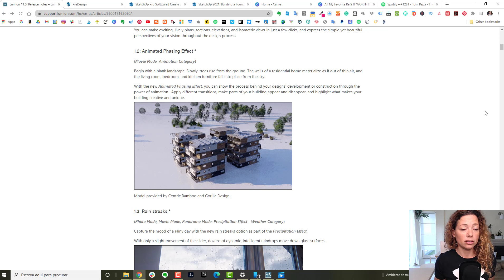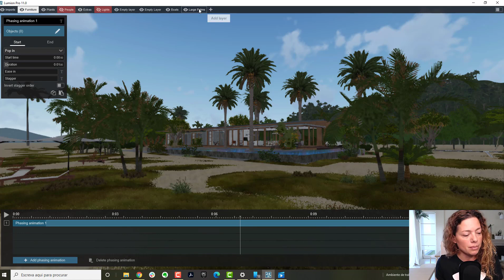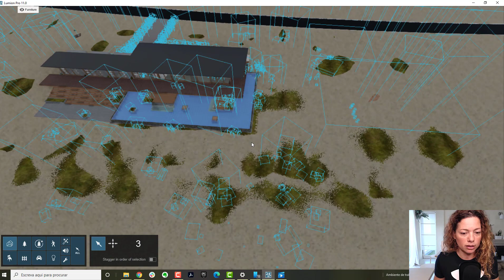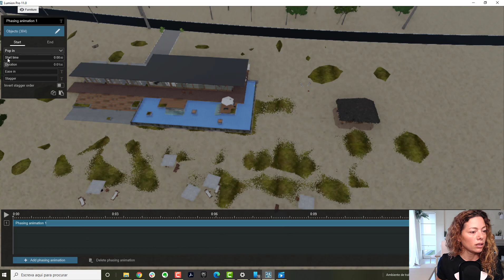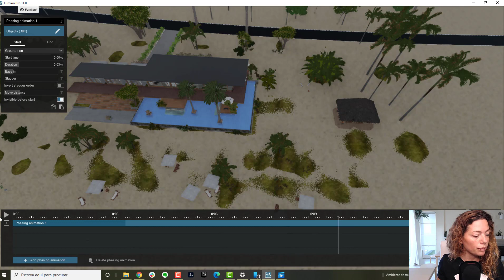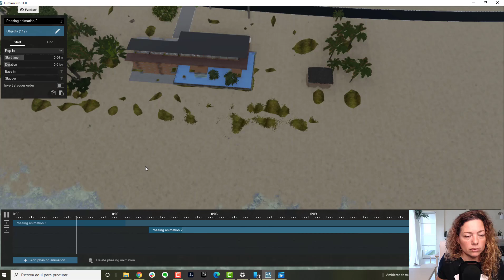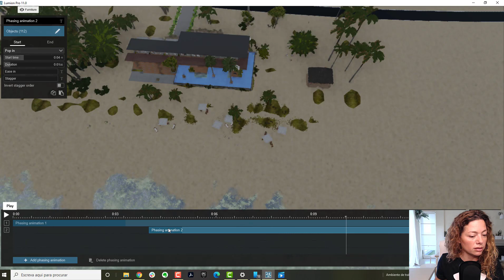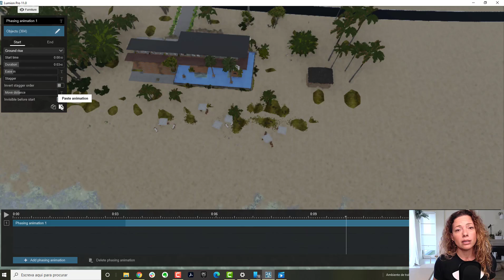Phasing Animation effect in Lumion PRO 11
In this video, I'm talking about one of the latest tools added to Lumion PRO 11, the Phasing Animation effect. A great way to show the different phases of your project or planting!